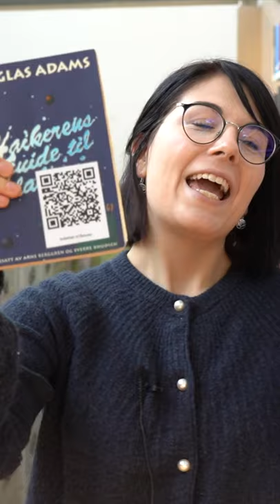Boktips: Haikerens guide til galaksen av Douglas Adams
Jorden skal sprenges, bare dumt at folk ikke fikk det med seg. Douglas Adams'  klassiker Haikerens guide til galaksen leses av stadig nye generasjoner.